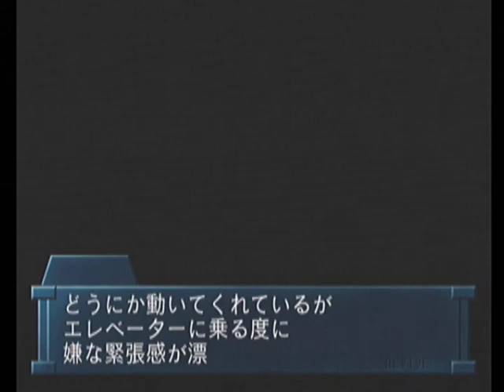【DC】REVIVE… ～蘇生～ ベストエンド Part８ 希春編 ～Episode８ 【スタートオンゲームズ】【スタゲー】【JAPAGE】